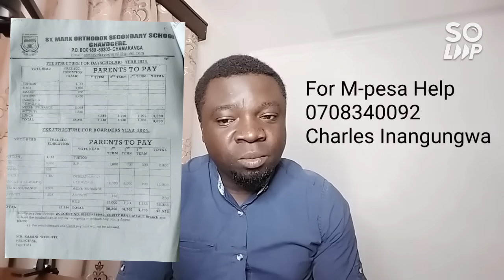SC AhmedNassir Turned Against Ruto! Join Raila Call For Protest To Reject Government